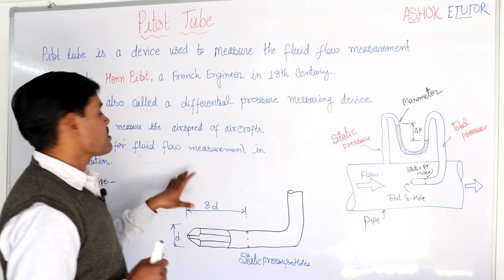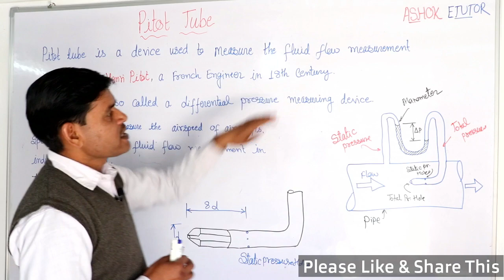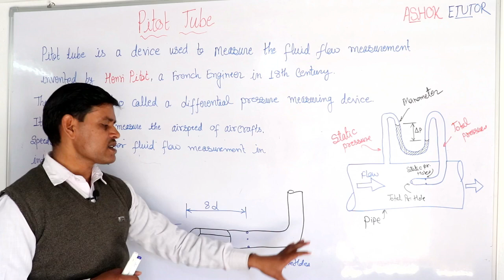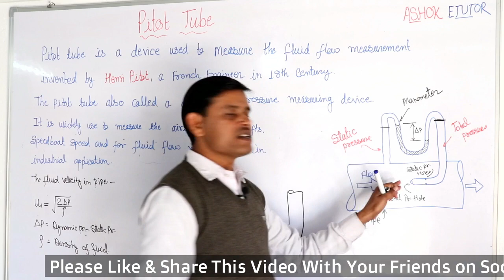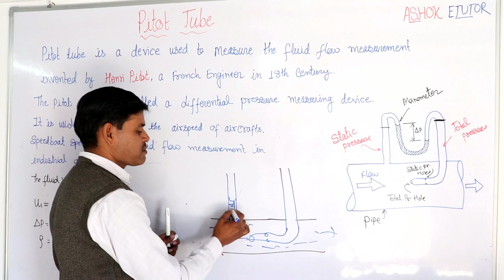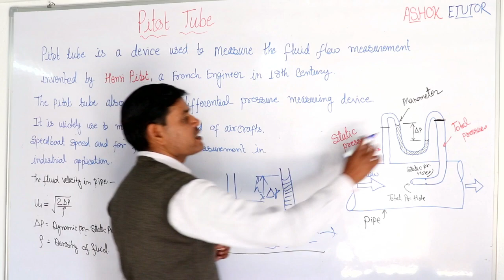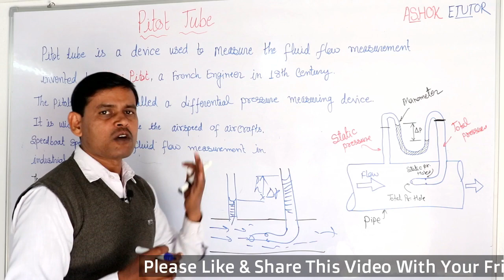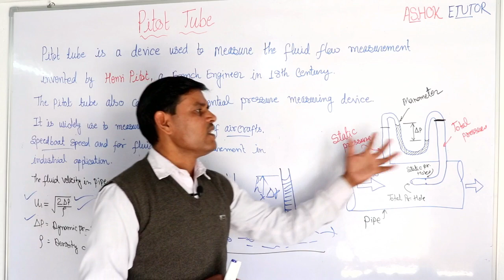Pitot Tube Working Principle in Hindi || Flow Measurement by Pitot Tube Fluid Mechanics -